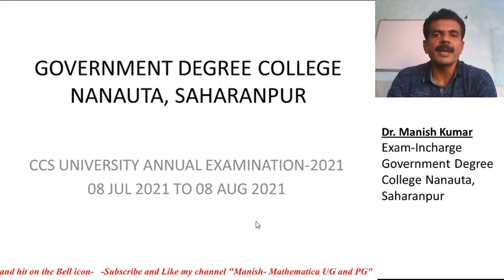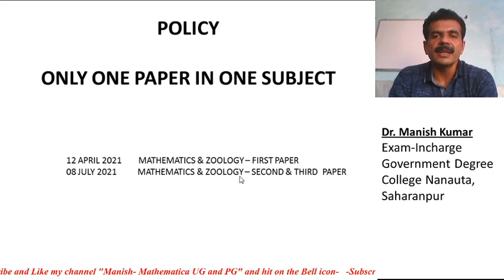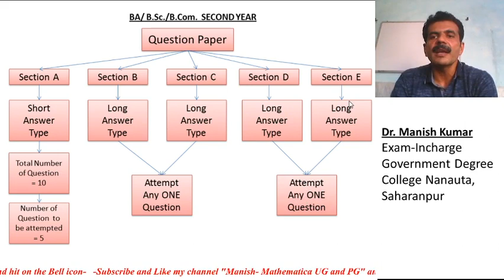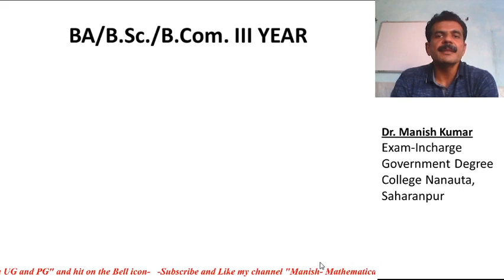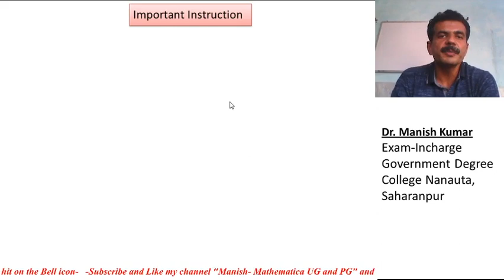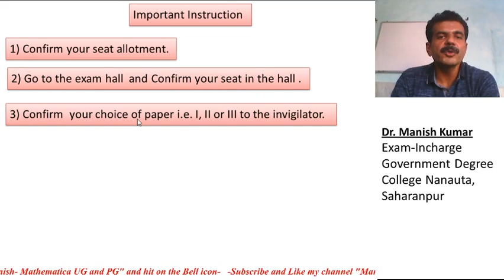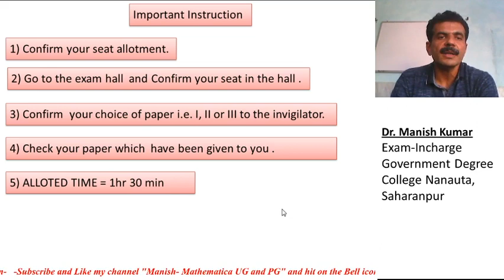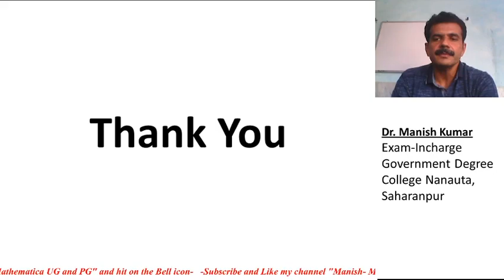Exam 2021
exam 2021 resume